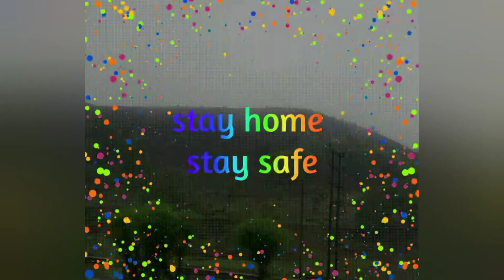INDEPENDENCE DAY BADGE MAKING||MAKING OF BEAUTIFUL BADGE ||MAKING FLOWER BADGE